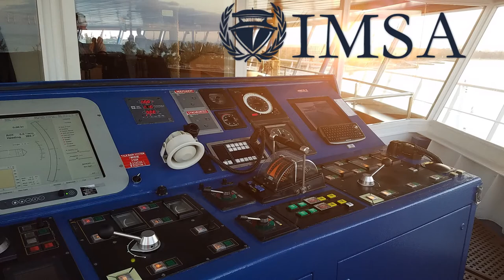Hacking the Vessel's Bridge Systems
Welcome to Episode 55.  We discuss hacking critical bridge systems and GPS system vulnerabilities.  As vessels become more connected, cyber security becomes more of a critical issue.  Global maritime risk management should always include cyber security measures.

Connect with IMSA and join the Conversation!